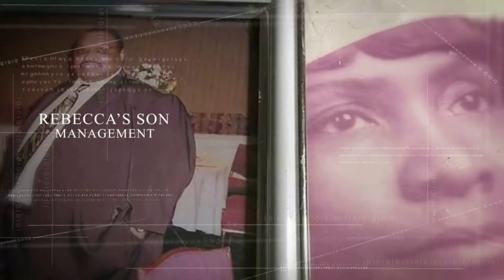That's Just The Truth Anyhow God Grace is not a License to Sin Pt 2